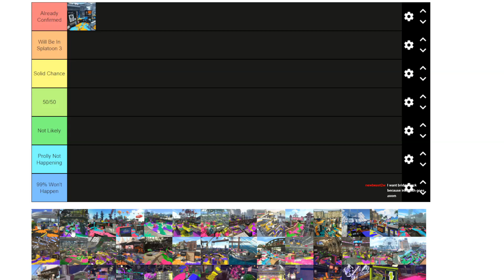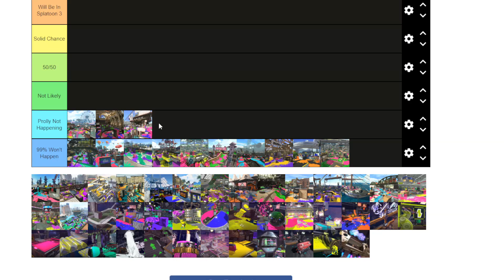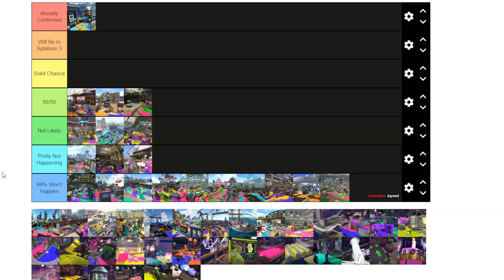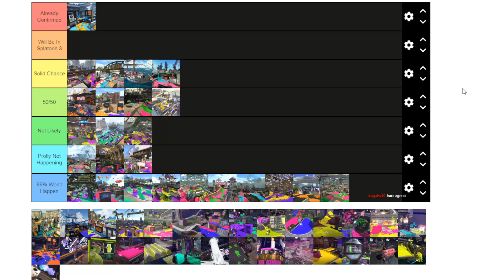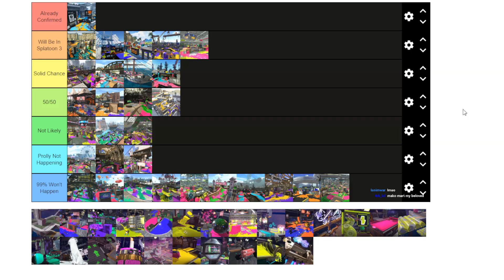These Stages WILL Come To Splatoon 3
I wanted to go through all the Splatoon 1 and Splatoon 2 stages, and rank how likely they are to return. From Saltspray Rig, Mahi-Mahi Resort, and much more.

The music is from SMG

Timestamps:
Intro - 0:00
Will not make it to Splatoon 3 - 0:18
Unlikely to make it to Splatoon 3 - 0:53
Decent chance to make it to Splatoon 3 - 2:10
WHY SALTSPRAY RIG HAS A GOOD CHANCE - 4:17
Will almost certainly make it to Splatoon 3 - 5:54